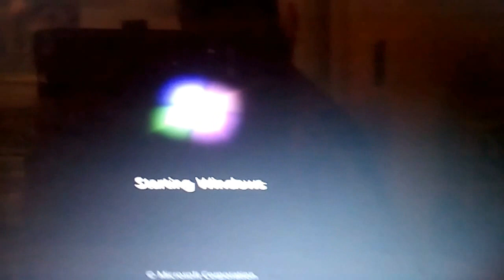Custom Windows boot animation.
Made this with the "Windows 7 boot updater"